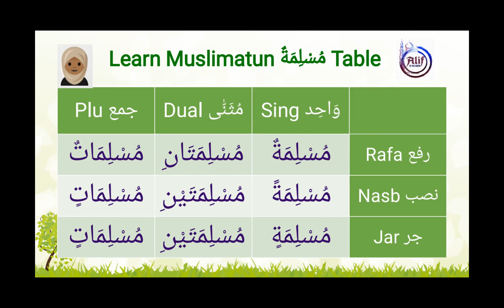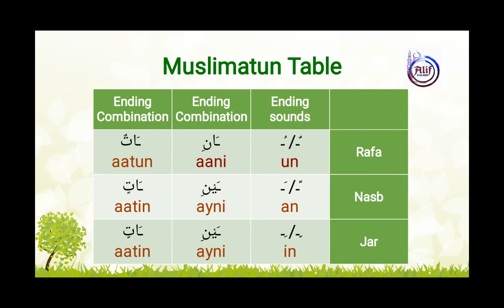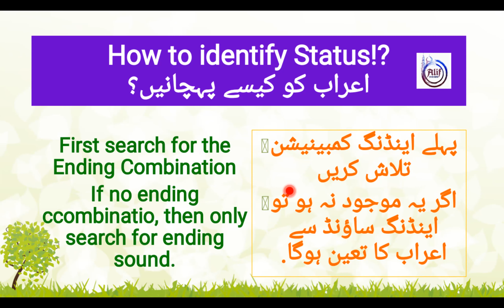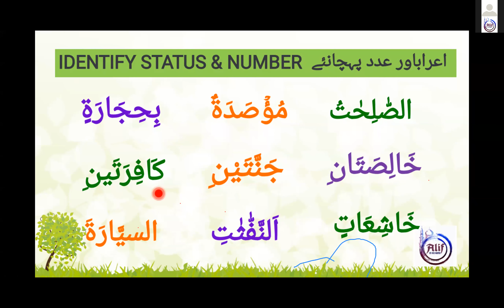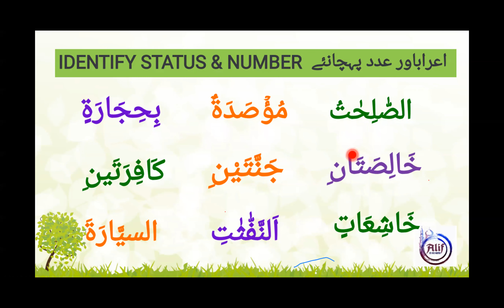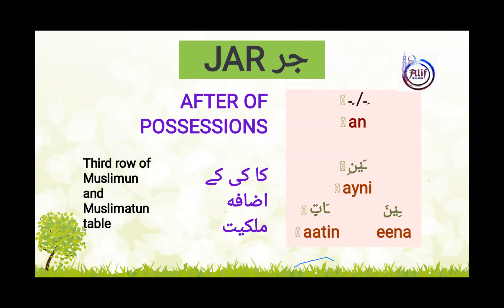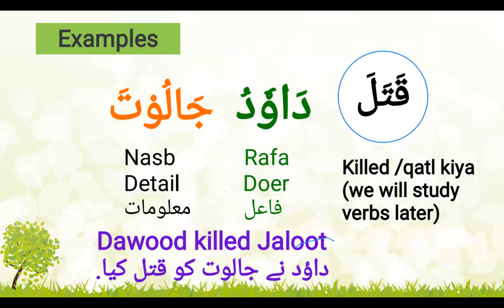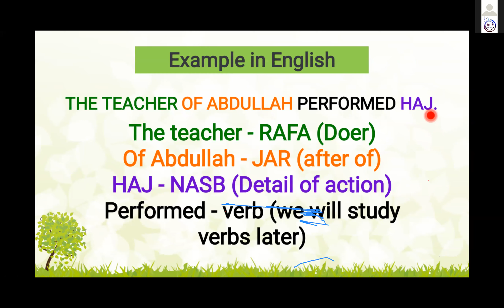Chap. 02 Part 2 Quranic Arabic Grammar/قرآنی عربی قواعد/ Kalimah & Muslimun Table)(Alif In His Name)